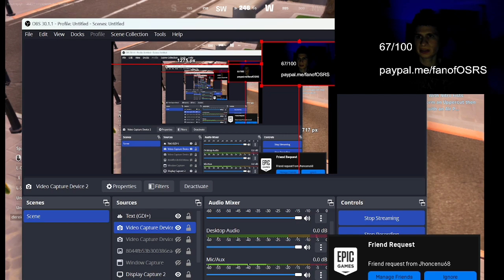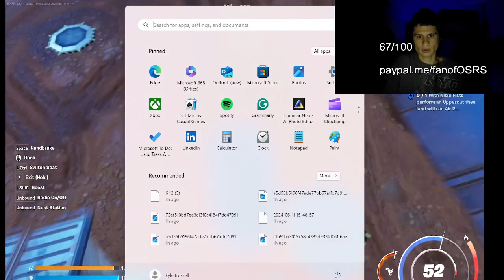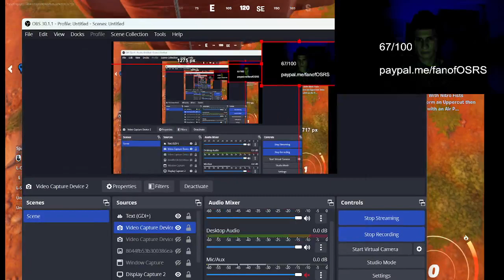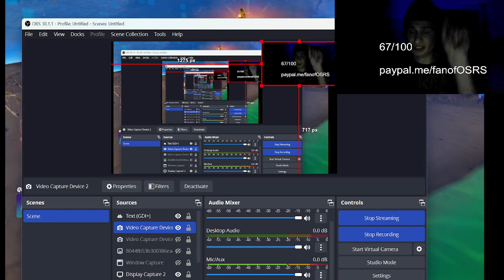Can I win a fortnite Game my first Attempt?